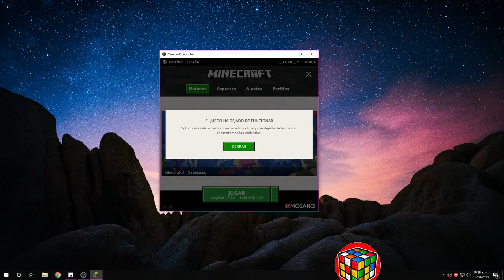❌CONFIGURACION COMPLETA DE MINECRAFT "FULL FPS"❌ (graficos y controles)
👀 INFORMACIÓN 👀

TEXTURE PACK
                                     del video

🔸  default

CUBO EDIT
                                     Texture Pack

MI PC

PERIFÉRICOS

MI SKIN

MIS MODS